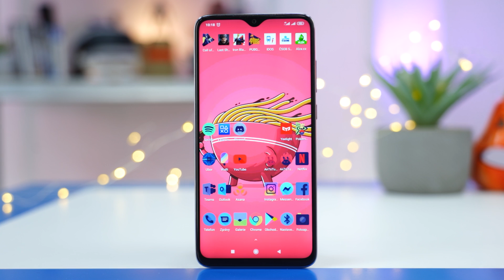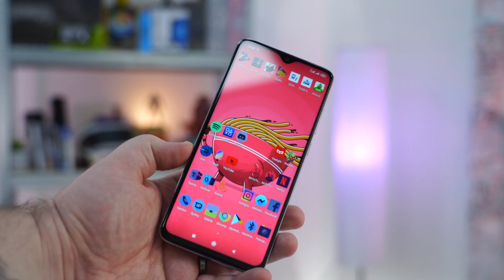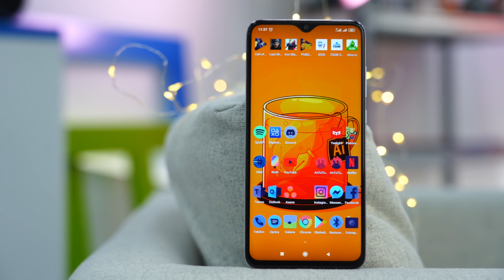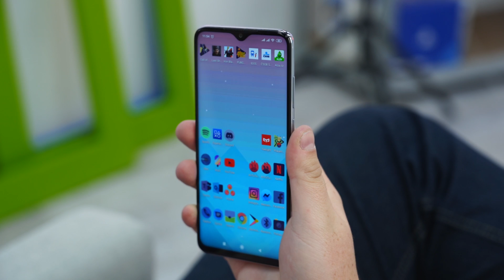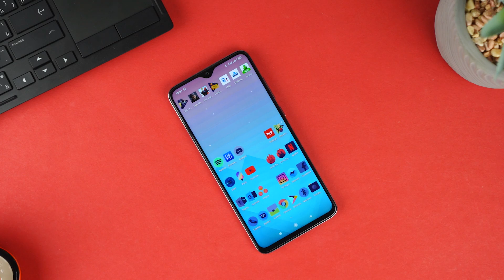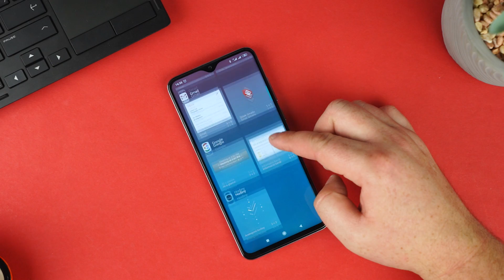Xiaomi Redmi Note 8 Pro: Nový šampión v poměru cena - výkon? (RECENZE #1029)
Letos se telefony střední třídy opravdu povedly. Pokud si chcete vyměnit telefon za moderní stroj, který umí dobře fotit a nechcete moc utrácet, podívejte se na Redmi Note 8 Pro!

00:00 - Úvod a představení telefonu Redmi Note 8 Pro
00:50 - Známý design a zpracování
01:20 - Ochrana? Nenííí
01:39 - Univerzální Fotoaparát (64/8/2/2 Mpx)
03:39 - Displej a ostatní parametry
03:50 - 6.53" FHD IPS LCD
04:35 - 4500 mAh Baterie a 20W rychlonabíjení
04:54 - Výkon: Mediatek Helio G90T a 6GB RAM
05:43 - Operační systém Android 9.0 a MIUI 10
06:45 - Shrnutí a Závěr